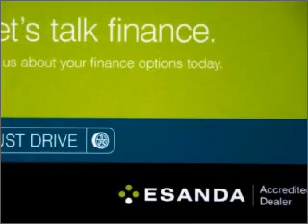2001 TOYOTA HIACE COMMUTER - Moorabbin VIC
2001 TOYOTA HIACE COMMUTER 2.4 litre AUTOMATIC BUS WHITE Exterior.